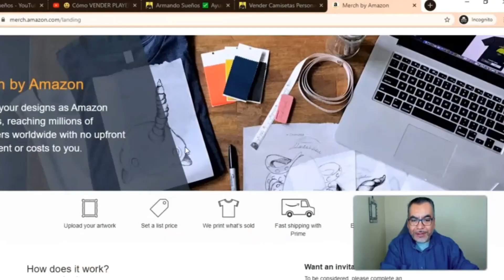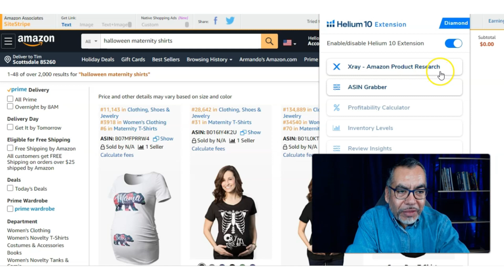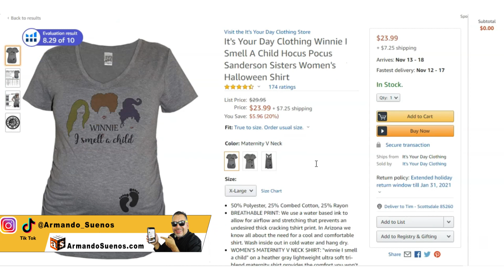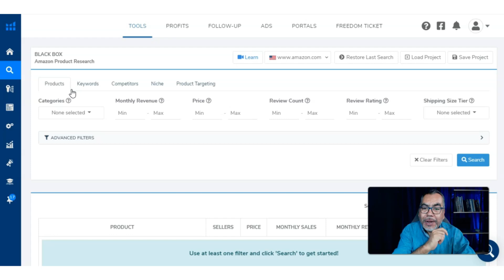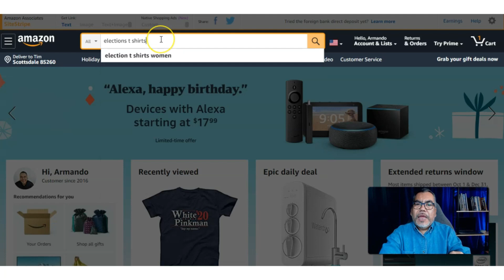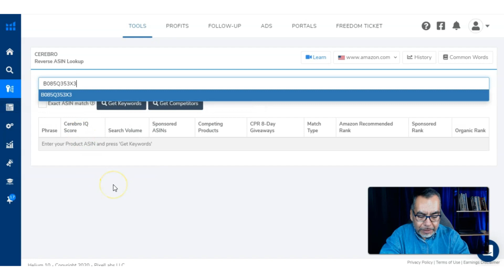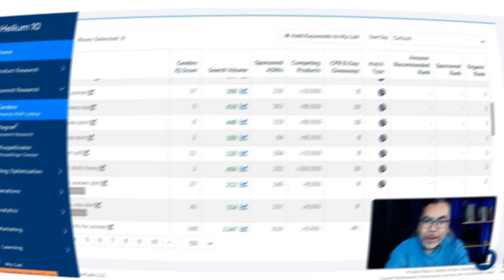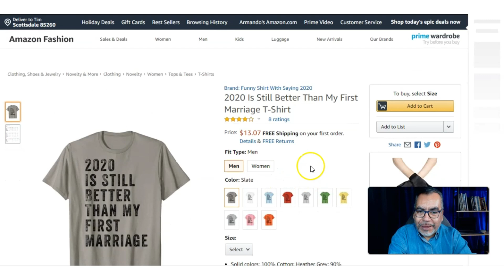AMAZON Lo Mas Vendido en Camisetas [ ➕ De 74 Mil Dolares en Ventas ]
Capítulos de este video:

0:00 Ejemplo Producto Ganador
0:26 Intro al Canal
0:55 Donde Hacer Print on Demand
1:50 Importancia estadisticas
2:30 Como encontrar oro
3:05 Rayos X
4:45 Datos importantes
5:44 Punto central
6:16 Promesa
6:39 Parentesis
7:28 Black Box
9:14 Producto Ganador
10:22 Perder tiempo
12:03 Cerebro
13:12 Analisis Cerebro
14:22 Regalos para ti

En esta serie de videos  aprenderás las técnicas necesarias para encontrar productos GANADORES dentro de Amazon. Recuerda que si aprender a encontrar los Productos Mas Vendidos en Amazon, podrás emular esos productos y venderlos en cualquier otra plataforma.